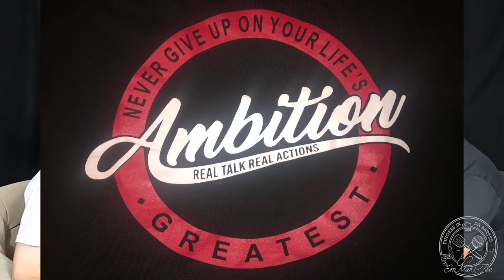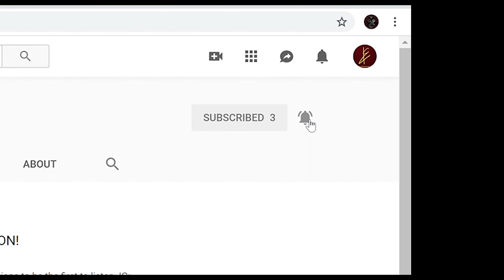Bucket Time! feat Ruben Gomez S01Ep06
Fingers In Da Batter Podcast

Season 01 Episode 06 of Fingers In Da Batter with Em'Mar-Tee

In this episode we have a special guest, Real Talk Real Actions founder and CEO Ruben Gomez. We eat some durian, and try to avoid taking a spoon full of wasabi.